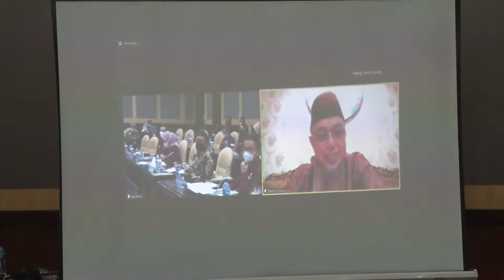Rapat Kerja PPUU DPD RI dengan Menteri PAN & RB terkait RUU Pemerintahan Digital